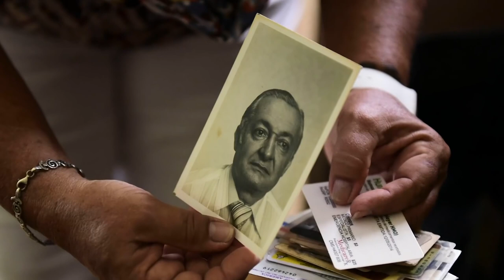Salsa 🕺🕺🕺 Shorts ♫♫♫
Salsa 🕺🕺🕺 ♫♫♫